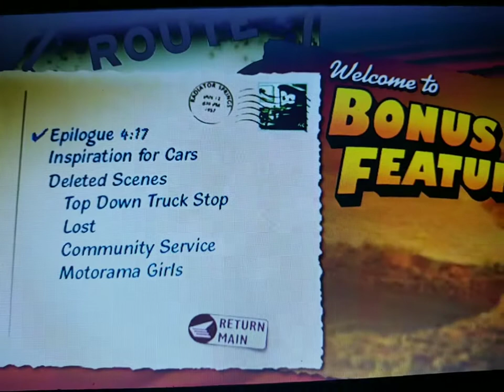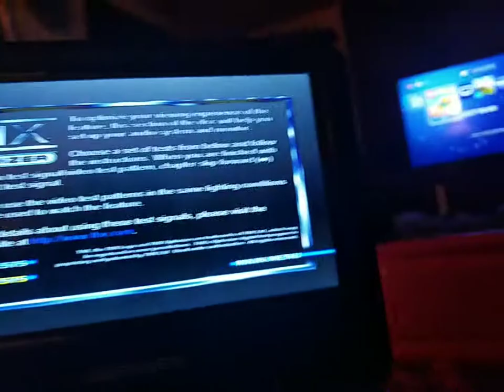Cars 2006 DVD Menu Walkthrough Fullscreen